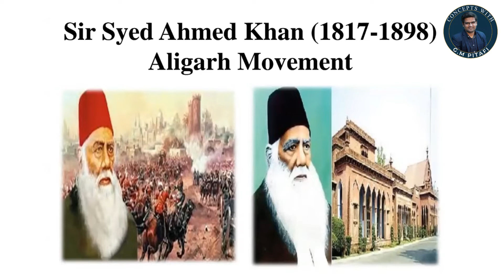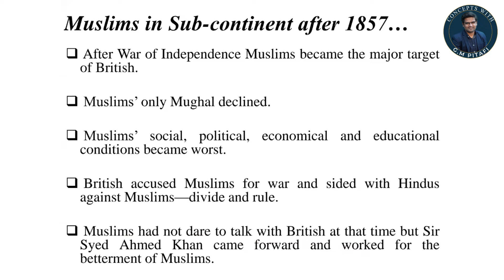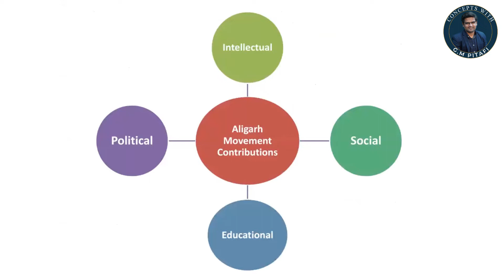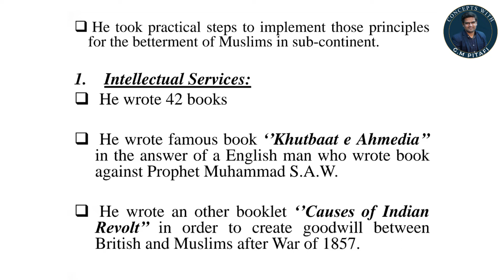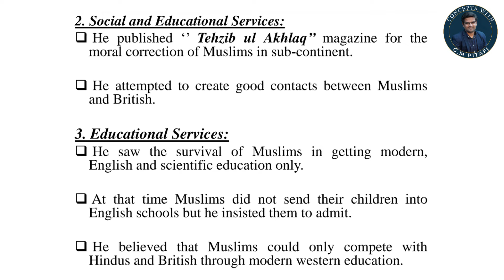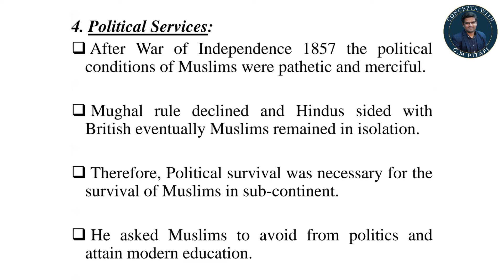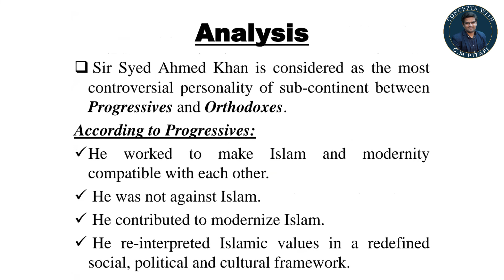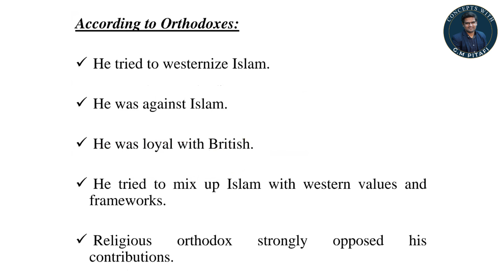Aligarh Movement: Sir Syed Ahmed Khan's Services | Pak Affairs | Indo Pak History | GM Pitafi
Sir Syed Ahmed Khan: biography, Services, Aligarh Movement & Analysis | CSS Pak Affairs | Pre Partition Pakistan Affairs

Sir Syed Ahmed Khan Biography. In this video we are going to talk about his ideology, his services towards British Government and Indian society.

Short Biography
Sir Sayyid Ahmad Khan, (born Oct. 17, 1817, Delhi—died March 27, 1898, Aligarh, India), Indian educator and jurist. Born into a family of officials in the Mughal dynasty, he worked for the British East India Co. and held various judicial posts. He supported the British in the 1857 Indian Mutiny but criticized their errors in his influential pamphlet Causes of the Indian Revolt. His other works include Essays on the Life of Mohammed (1870) and commentaries on the Bible and Qurʾān. He founded schools at Muradabad and Ghazipur, established the Scientific Society, sought to strengthen the Muslim community through the reform journal Tahdhib al-Akhlaq, and was active in founding a Muslim college, the Anglo-Mohammedan Oriental College, in 1877 at Aligarh.

1. two nation theory by sir syed ahmed khan
2. Aligarh Movement: Sir Syed Ahmed Khan's Services
3. Sir Syed Ahmed Khan's Services for Aligarh Movement
4. Sir Syed Ahmed Khan's Services for Indian Muslims
5. Aligrah Movement Objectives in urdu
6. Aligarh Movement kya thi, Sir Syed Ahmed Khan ka role kya tha